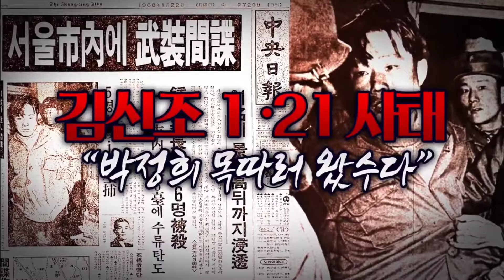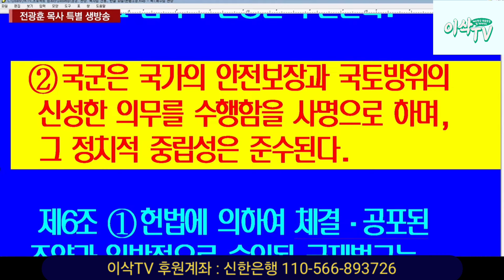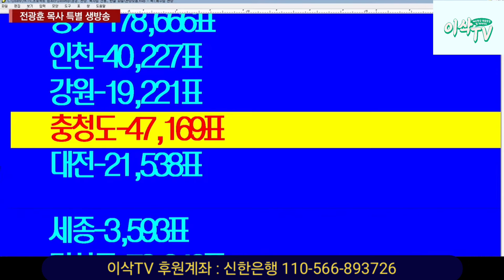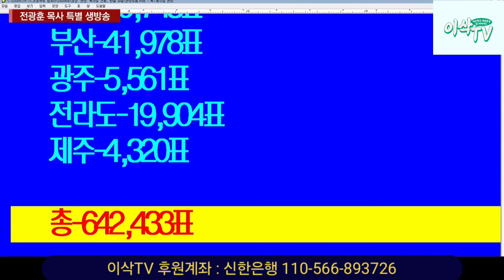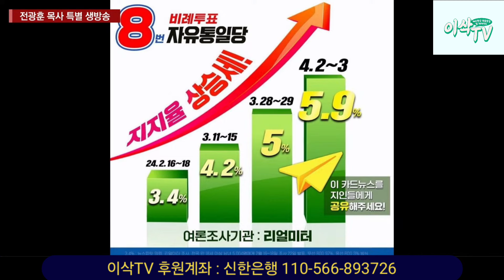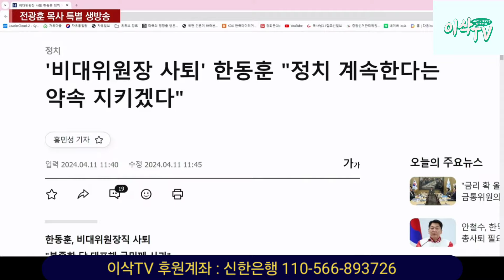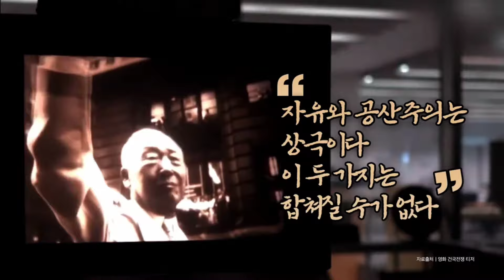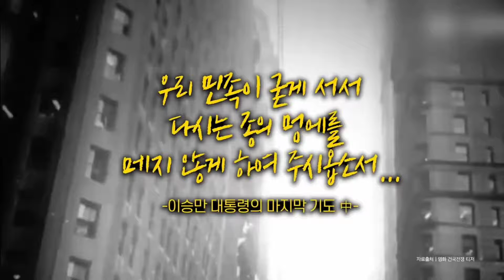이제 다시 출발, 조직으로 맞서야 합니다. (천만조직 10시 방송)